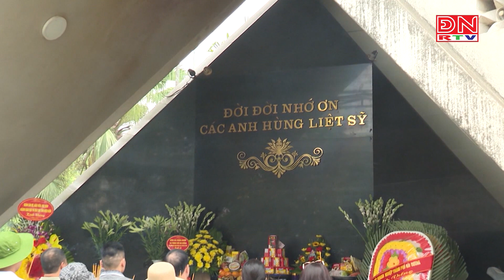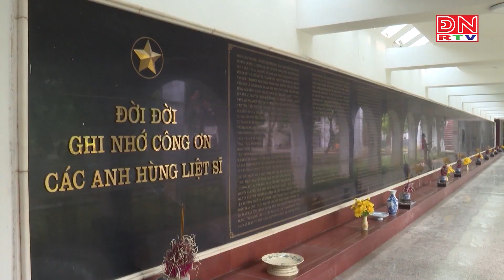Tháng 5 lịch sử trên Nghĩa trang liệt sỹ ở Điện Biên